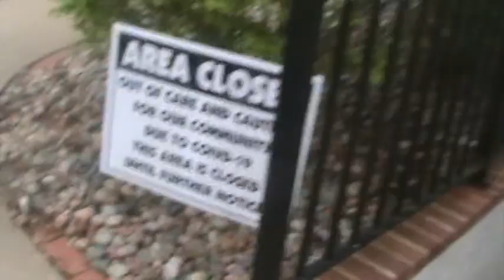An Easter Murphy Walk!!